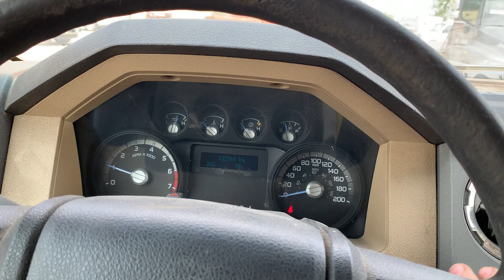2015 Ford F350 Super Duty Truc